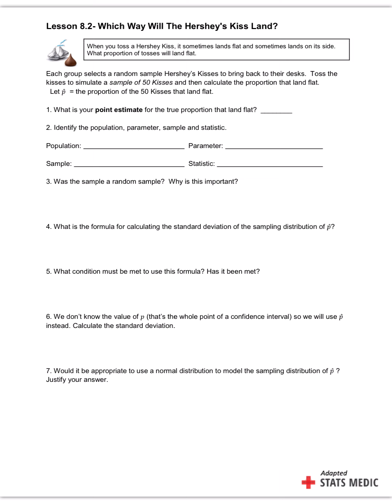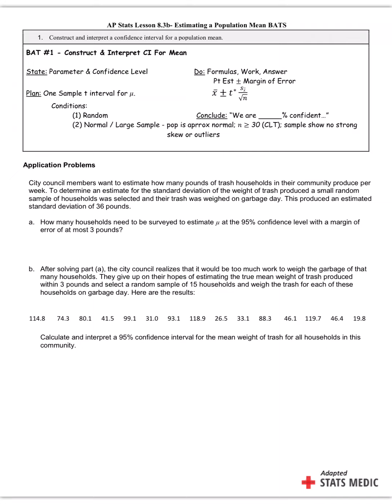6th period- AP Stats Unit 8 Sims